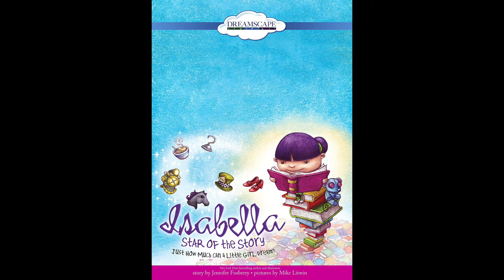Isabella Star Of The Story (Just How Much Can A Little Girl Dream)